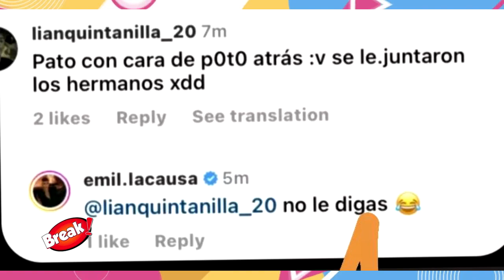AUSTIN PALAO, EMILIO JAIME Y PATRICIO PARODI SE JUNTAN FRENTE A LUCIANA EN EEG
¡El nuevo , el ex y recontra ex! Emilio Jaime llegó a Esto es guerra y puso a bailar a Luciana FUster, Patricio Parodi y Austin Palao.